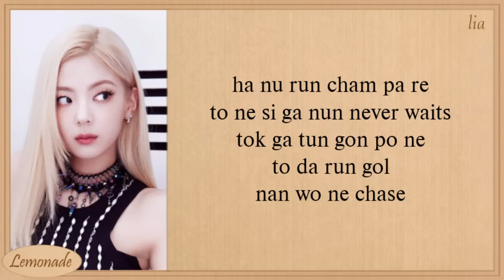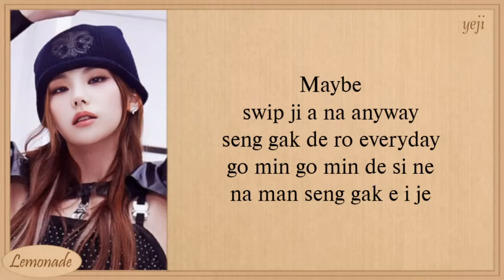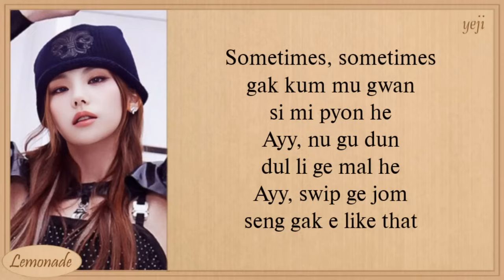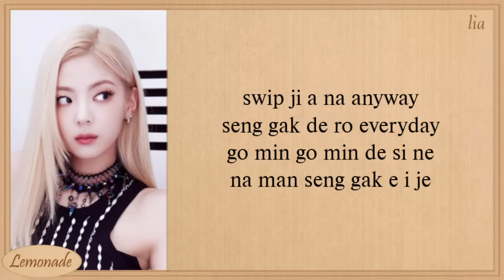ITZY CAKE Easy Lyrics